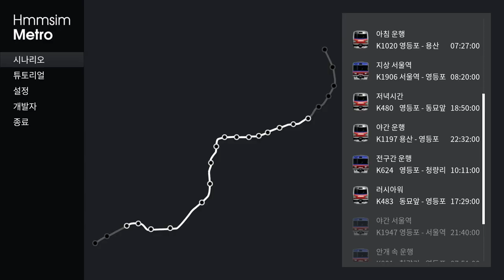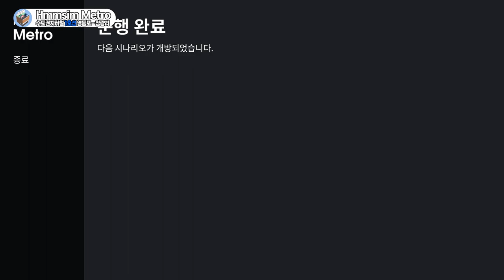[Hmmsim Metro] '전구간 운행 2' 10번째이야기ㅣ영등포 - 청량리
흠심메트로의 10번째 시나리오 '전구간 운행'입니다.
이전에 올라간 5번째 시나리오의 전구간은 청량리에서 출발하는 하행선이었지만 이번에는 영등포에서 출발하는 상행선 노선입니다. 이번에도 재미있게 플레이했습니다. 처음 출발할때 KTX와 대결하는 구도가 나오지만 각 역에 정차해야 하는 지하철특성상 레이스가 빨리 끝나 아쉬운점이 있었습니다.
운행한 열차는 한국철도공사 311000호대 납작이입니다.